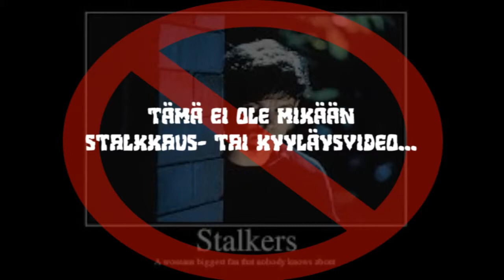S.T.A.L.K.E.R. Hupiretki Metsäpolunpientareelle RE-EDIT (2/3)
Remasterointia P-Techin kanavalle elokuussa 2011 kuvatuista ja ladatuista videoista. Kyseessä siis Eden, Peten (P-Tech Production) ja Otaku JP:n (OtakuJpAnimecritic) retki Joensuun Kuhasalon metsäpolulle. Mistään stalkkauksesta tai kyyläyksestä ei siis ole kyse vaan S.T.A.L.K.E.R-videopelien hengessä tehdystä matkasta. Tässäpä kakkososaa.

Ihala Films on nykyään myös Facebookissa, löytynee pistämällä hakukenttään simppelisti "ihala films".